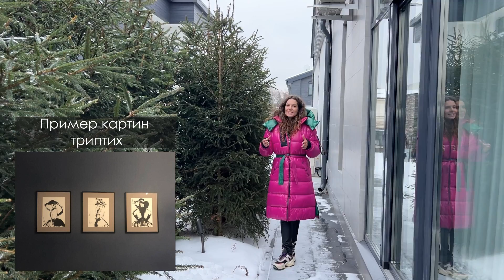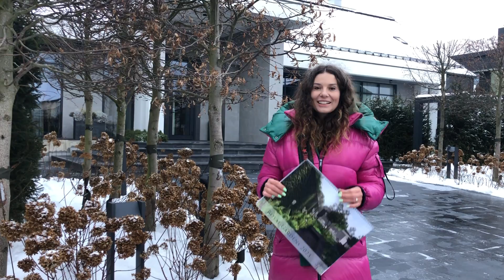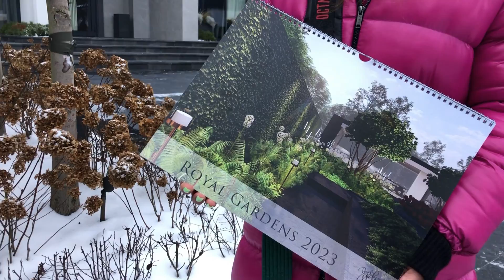Как обычный сад стал дизайнерским? Как изменился участок после ландшафтного дизайна?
Как обычный сад стал дизайнерским расскажем в этом выпуске 🧝🏻‍♀️

Речь пойдёт о ландшафтном проекте в элитном коттеджном посёлке «Миллениум Парк», где площадь участка составляет 25 соток.

Первое посещение объекта ландшафтными дизайнерами Royal Gardens состоялось 19 мая 2021 года.

В этом выпуске:
📍покажу вам, как этот сад выглядел в 2019-м году, при первом посещении территории командой Royal Gardens;
📍обсудим, какие задачи были поставлены и как решены ландшафтными приёмами;
📍расскажу, с какими трудностями мы столкнулись в процессе проектирования сада.

🎁 В конце выпуска самых лояльных и верных зрителей канала Maria Kordubaeva ждёт сюрприз с новогодними подарками! 🤗

Хронометраж для вашего удобства:
0:57 Какой сад не страшно показывать зимой.
1:32 Как выглядел сад до проекта ландшафтного дизайна от Royal Gardens.
2:52 Сосна горная «Pumilio» - универсальное решение для оформления входной группы в дом.
3:12 Какие задачи были поставлены в рамках дизайн-проекта сада.
3:28 Слишком большая парковка - самый сложный «вызов» в работе над проектом сада.
5:17 Почему мы выбрали для живой изгороди ель обыкновенную, а не тую западную.
6:36 Грядки, плодовый сад, малинник и теплица. Что в огороде делает малая архитектурная форма с теневым цветником.
8:58 Что делать, если проход в сад возможен только по отмостке.
9:44 Зеркало в саду. Чем патинирование лучше обычного полотна зеркала.
11:29 Ландшафтный приём для тесных пространств в саду.
12:58 Как большая площадь газона делает сад скучным.
15:56 Ландшафтный приём для теневых мест в саду.
17:04 Новогодние сюрпризы для наших зрителей 🎁